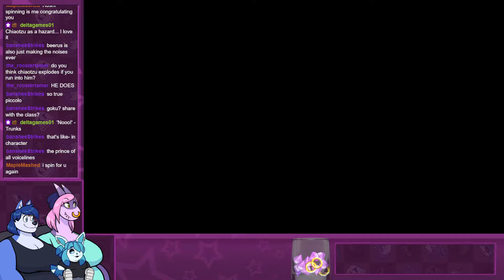[Laura] Mario Kart Anthology - Dragon Ball Kart 64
Give me some pleasure